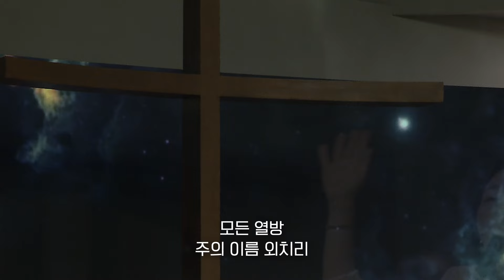YNC 워십 - 당신은 영광의 왕 | 복음 들고 | 영광이 열방에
00:00 당신은 영광의 왕
06:21 복음 들고
11:13 영광이 열방에

# Credits
Worship Leader 이재설

E.Piano 최동인
E.Guitar 정한원
E.Bass 김태신
E.Drums 한예찬

Vocal 최은기 강성은 조지연 허쥬디

Videography 한성일 허 현 홍호영 박지용
Live & Mix Engineer 신한준

CCLI 라이선스 안내#
교회명 : 나성 영락교회